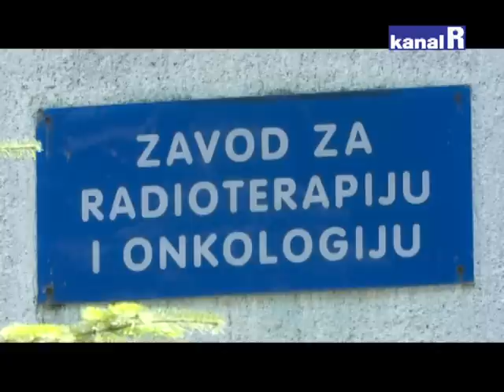NOVA ONKOLOGIJA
Najteži bolesnici krajem rujna dobit će novo uređenu zgradu  u koju je županija uložila 4 milijuna kuna